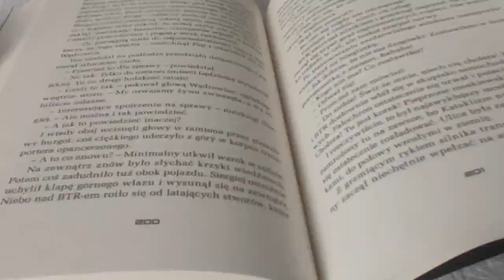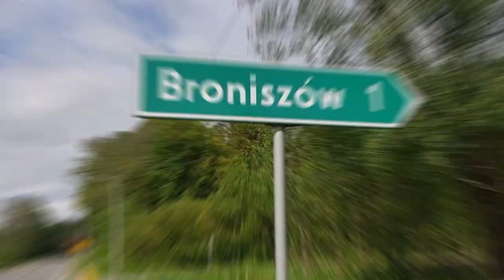Paciara x gvbx - Wieś Trap (Official Music Video)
"Wieś Trap" to singiel Paciary do którego cała ekipa włożyła całe serduszko. Wszystko od początku do końca zostało wykonane przez członków DeVil Family Records.

Scenariusz:
Jakub "Paciara" Cabaj

Realizacja nagrań audio:
Jakub "Paciara" Cabaj

Realizacja nagrań wideo:
Jakub "Paciara" Cabaj

Montaż wideo oraz Grafka:
Kevin "KeV" Kamiński

Mix/Mastering - gvrdc

Beat: gvbx